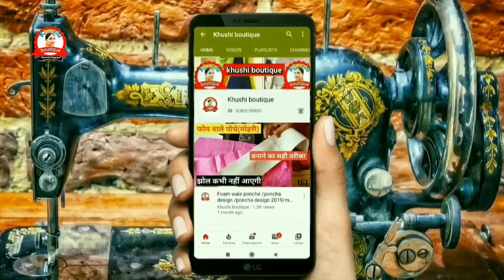सिलाई मशीन कोन सी लेनी चाहिए, 🤔_ Silai Machine, Umbrella Machine, में क्या अन्तर हैं 😳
aaj ki video me maine aapko umbrella machine or simple machine me differences or ye btaya hai ki aapko kon si machine leni chahiye